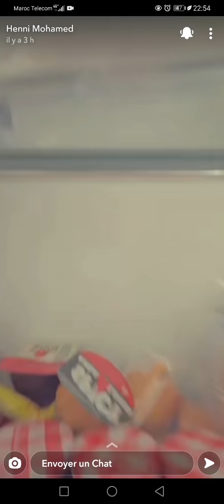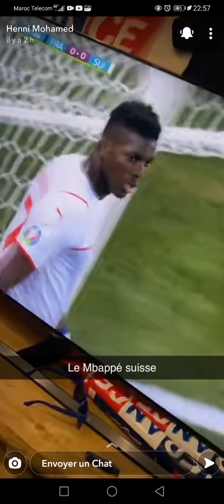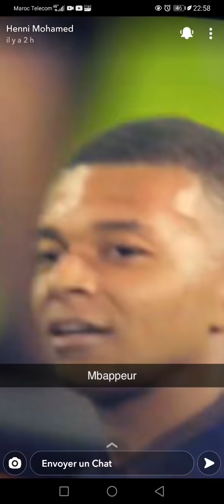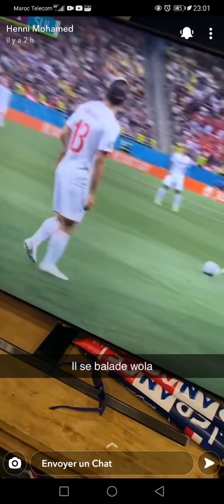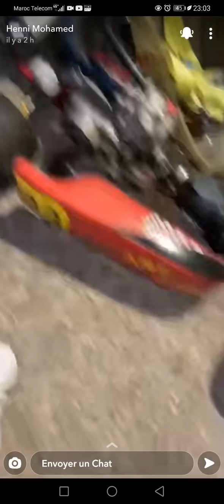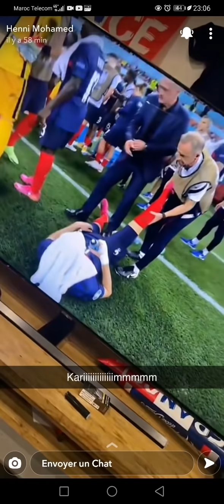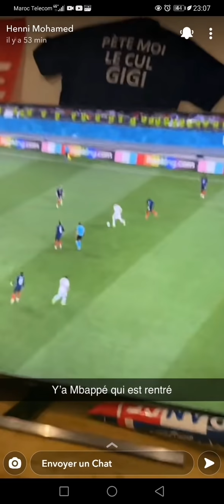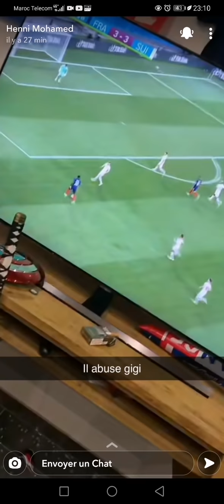Moahmed henni pendant le match de l'équipe de France contre la Suisse ( match infernal Benzema Top)